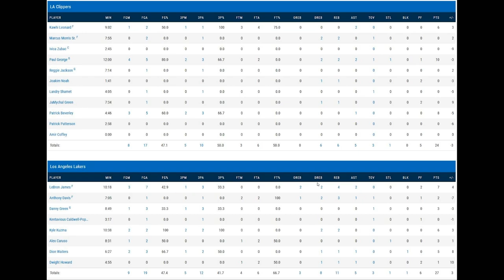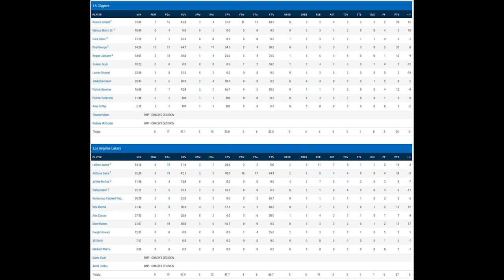NBA / Los Angeles Lakers - Los Angeles Clippers Maç Analizi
NBA Orlando Bubble'ında maçlar başladı, biz de uzun süredir yapamadığımız NBA maç analizlerine geri döndük! Los Angeles Lakers ve Los Angeles Clippers NBA Restart sezonunun açılış gününde olası bir batı finalinin provasını yaptılar, ben maçın bu derin analizini sizler için hazırladım. İyi seyirler!